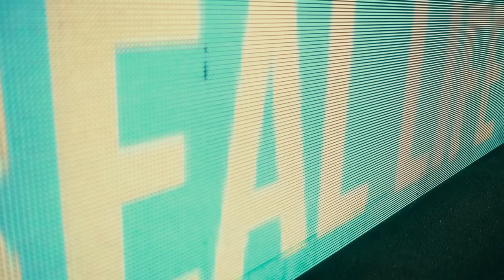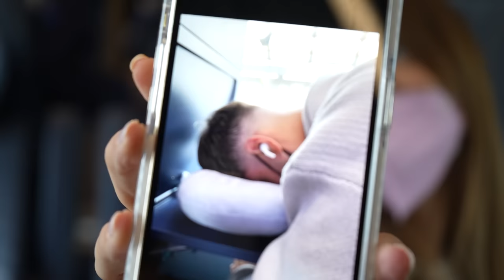REALLIFE ELIGELLA CUP II🔥⚽️ Spannende Gruppenphase + Behind the Scenes!😱 TEIL 1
Checkt alle Einzelspiele vom Real Life Eligella Cup II noch bis zum 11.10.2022 kostenlos auf RTL+ ab!